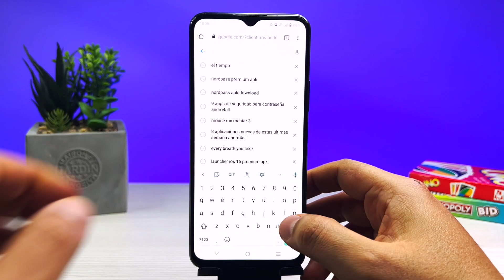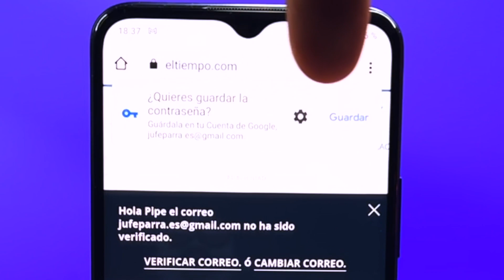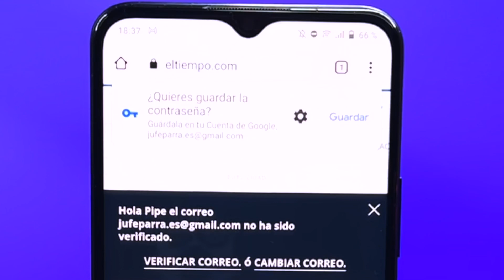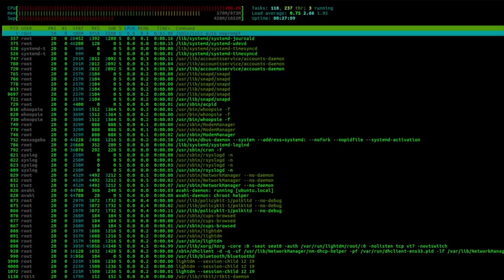😧 NO! Debes GUARDAR Tus CONTRASEÑAS en el NAVEGADOR Web 👀 [Se Pueden HACKEAR FÁCIL] 🔥 #2024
¿Guardas tus contraseñas en Google Chrome? ¿En algún otro navegador? Esta función que gran parte de la población utiliza oculta una brecha de seguridad bastante grande y muy peligrosa.